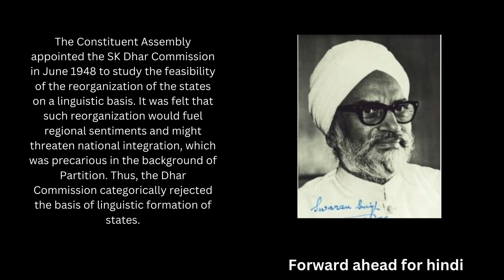Dhar Commission (1948): Linguistic Reorganization of States and National Integration Concerns